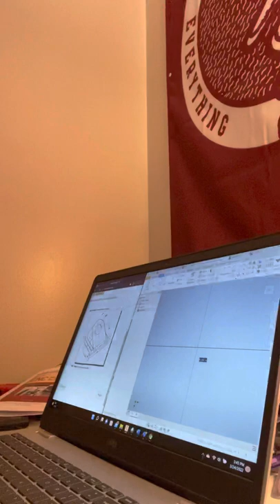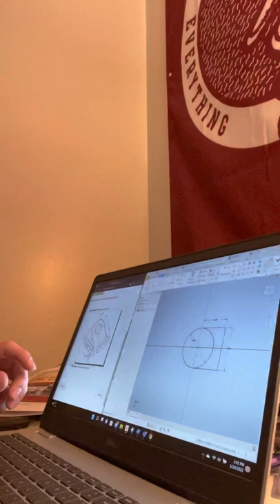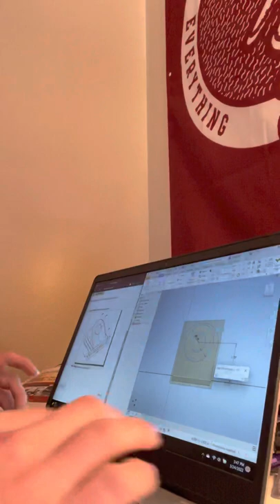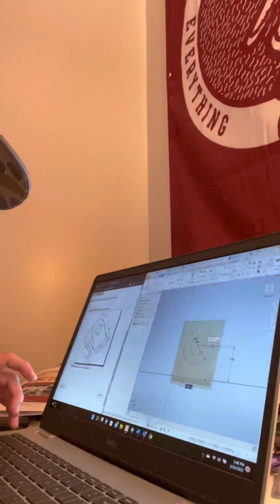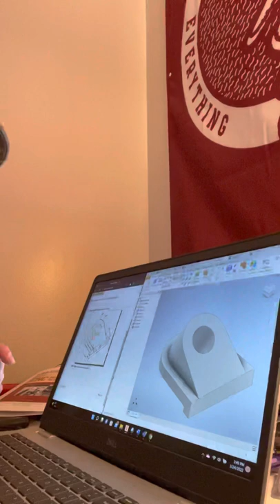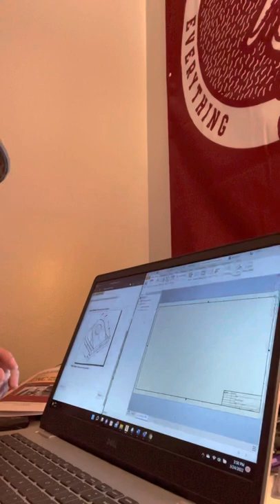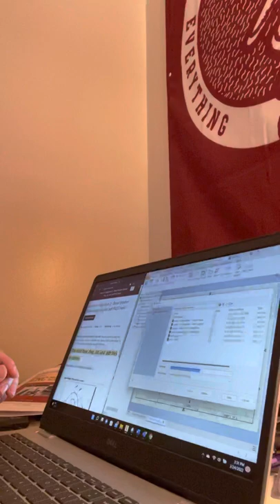Lesson 4: Assignment 2 - Bevel Washer